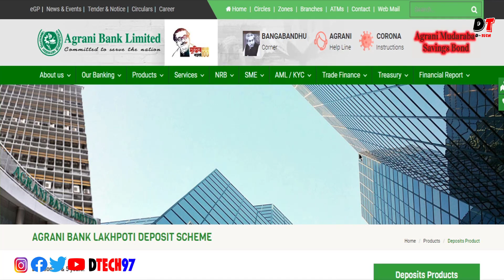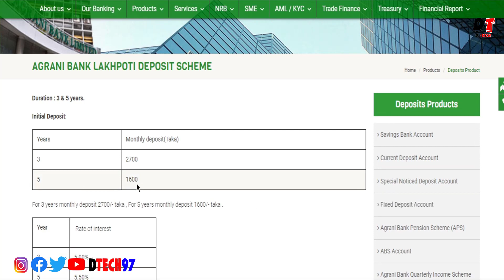▶ অগ্রণী ব্যাংক এর থেকে ফ্রি তে লাখপতি হউন সুযোগ এসেছে ! AGRANI BANK LAKHPOTI DEPOSIT SCHEME🔥⚡🔥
আজকে আমি আমার ভিডিওতে আলোচনা করবো :- ▶ অগ্রণী ব্যাংক এর থেকে ফ্রি তে লাখপতি হউন সুযোগ এসেছে  ! AGRANI BANK LAKHPOTI DEPOSIT SCHEME🔥⚡🔥